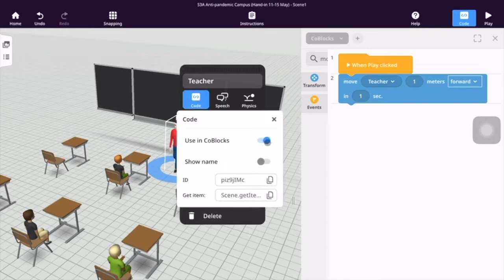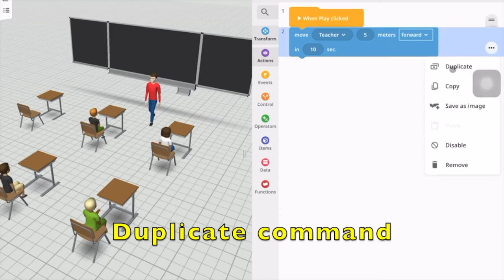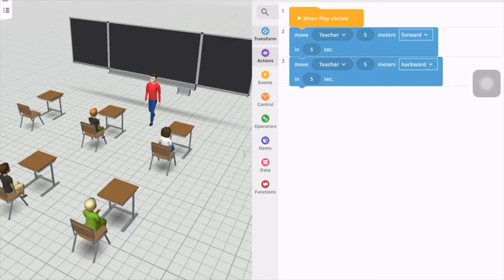CoSpaces 03 - Move objects by coding